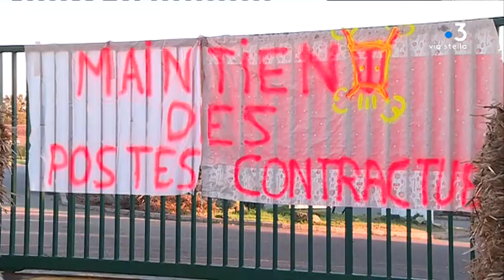Les enseignants des lycées agricoles de Sartène et Borgo restent mobilisés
Depuis une semaine, les enseignants des lycées agricoles de Sartène et Borgo se mobilisent contre la réforme de la loi de la fonction publique qui propose à la mobilité des agents titulaires, des postes actuellement occupés par des contractuels. Une dizaine de postes sont menacés sur l'île.

Intervenants - Olivier Sartori ,professeur de Corse // Julie Mutel, enseignante en production animale // Laëtitia Patrizi, professeur de mathématiques // Sabine Hofferer, directrice régionale de l'alimentation,  l'agriculture et de la forêt
Equipe - Camille Wormser /Typhaine Urtizvéréa